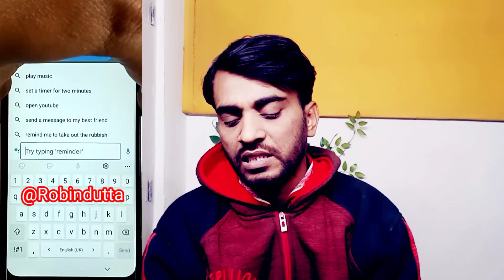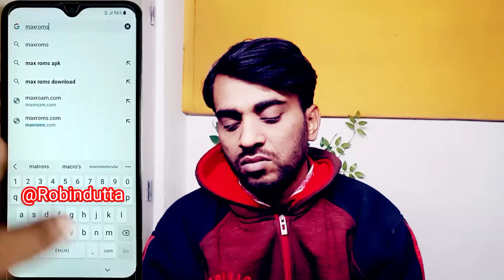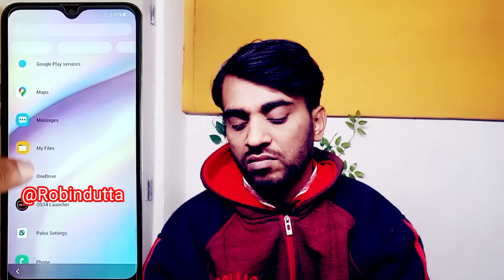Samsung A02s FRP Bypass Android 11 Without Pc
Samsung A02 FRP Bypass Android 11 Without Pc, SM-A022 FRP Bypass Android 11 Without Pc 2022, Samsung A02 Google Account Bypass Android 11 Without Pc

In This tutorial I will show you the way to bypass the google account Samsung A02 FRP Remove, and unlock Without PC, Otg/ wifi needed / google account on Samsung A02 SM-A022F "android all versions" Use this methodology if you get the message: